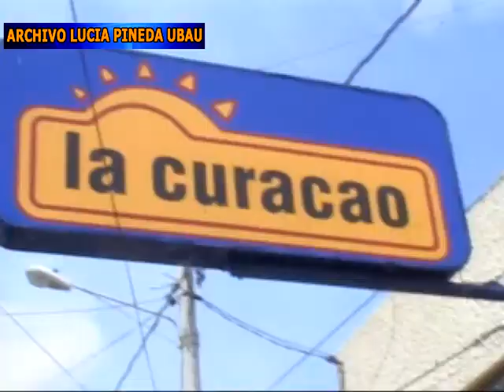VISITA PROMOCIONAL PATITO FEO MATAGALPA